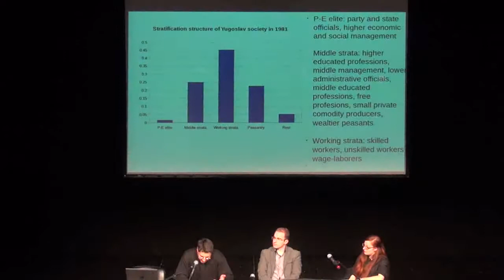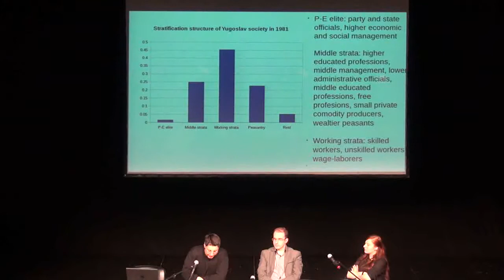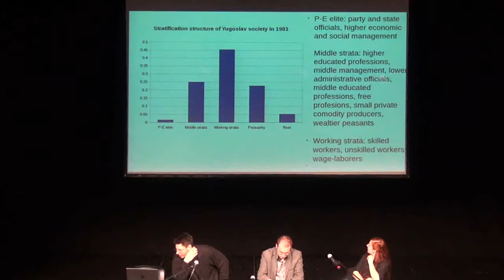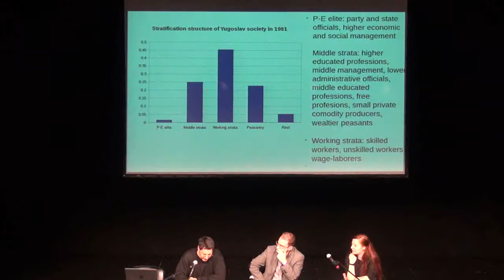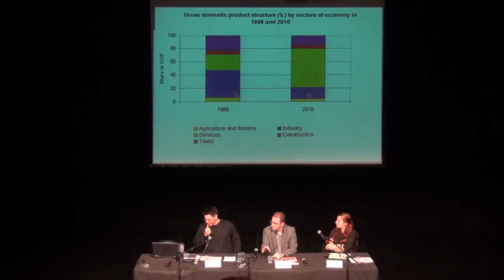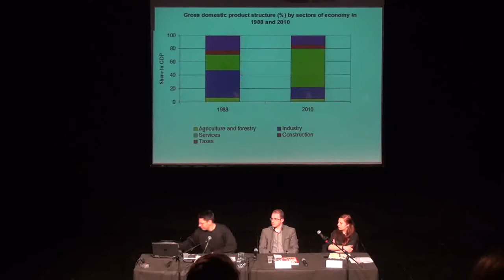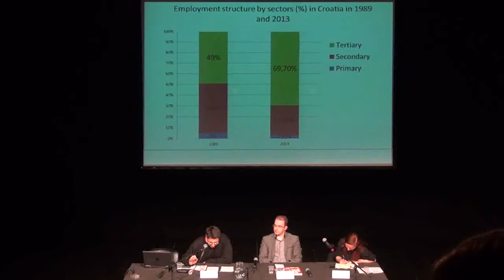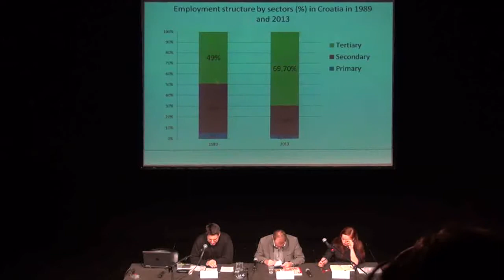Restoration of Capitalism and Class Re-composition: The Cases of Croatia and Bosnia & Herzegovina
Panel discussion IV: Restoration of Capitalism and Class Re-composition: The Cases of Slovenia, Croatia and Bosnia & Herzegovina

Domagoj Mihaljević: Socio-economic Structural Transformation
and Class Recomposition in Croatia

Goran Marković: The Interrelation between The Bosnian Type of Transition to Capitalism and the Political Potency of the Working Class
The disintegration of the Socialist Federative Republic of Yugoslavia resulted in its constituent members splitting apart and individually entering the welcoming markets. The cases of Slovenia, Croatia and Bosnia & Herzegovina, despite the countries having taken different paths, are nevertheless similar: they all experienced the changes in the ownership of the means of production, the weakening and fragmentation of the former 'ruling' class (that is, the working class), the formation of the national and comprador bourgeoisie, and the ideological shift from brotherhood and unity to individualisation and survival of the fittest. Moreover, these countries are all on the same track to a 'successful' integration in the European markets.

The purpose of this panel is to investigate the different circumstances surrounding the countries on their way to fully restored capitalism. We will address the changes in the economic, political and social structures, see how they affected the class re-composition, and look for answers to several crucial questions regarding the position of the working class in the class struggle today, such as: Which classes exist on the periphery? How does the comprador bourgeoisie ensure its reproduction and where are its weak points? Which elements constitute the working class today? How can the working class avoid further fragmentation? How to form new or penetrate the existing institutions in order to advance working-class consolidation?

By trying to answer these questions and exchanging the experiences from these countries, a related aim of the panel is also to equip the existing anti-capitalist struggles on the periphery with invaluable theory.